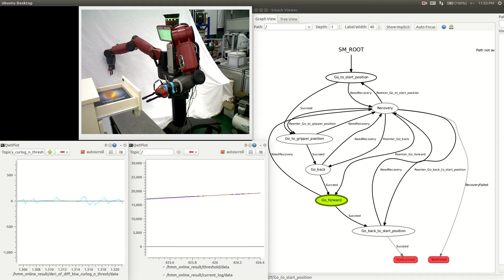HMM Opening a Drawer: No Anomalies